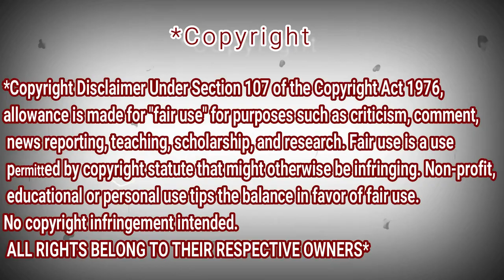BLACKPINK LISA 'Good Thing' Dance Practice - REACTION DZ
BLACKPINK LISA 'Good Thing' Dance Practice

I HOPE YOU ENJOY GIVE ME LOVE !

My Full Name : Ferah Samir
My adress : Chlef / Chettia Zone10 n539
zip code : 02170